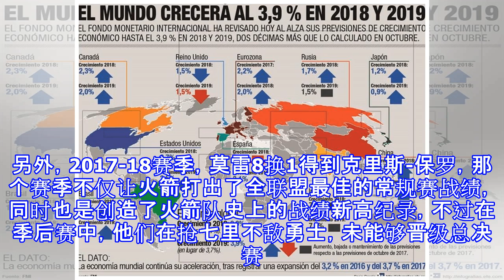曝莫雷新合约年薪800万美元 仅比魔术师少200万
原标题：曝莫雷新合约年薪800万美元 仅比魔术师少200万 北京时间4月17日消息，今年3月份，火箭与总经理达里尔-莫雷续约了一份为期5年的新合同，根据《纽约时报》著名记者马克-斯特恩透露，莫雷的年薪大概是800万美元左右。 虽然当时莫雷与火箭队续约5年合同的金额没有透露，但火箭队老板蒂尔曼-费蒂塔明确了一点：“达里尔（莫雷）将成为联盟里收入最高的总经理之一，这是他应得的。” 今日著名记者马克-斯特恩透露，莫雷的年薪大概是800万美元左右。另外，斯特恩还表示，像之前湖人的总裁魔术师约翰逊他的年薪大概是1000万美元。 莫雷从2007年开始担任火箭队总经理，至今已经12年。去年夏天，76人有意邀...